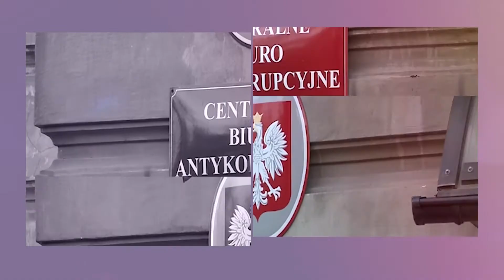PRAWNK WYJAŚNIA. Dowody osobiste – kiedy trzeba wymienić je na nowe?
Zapraszamy na kolejny film na naszej Platformie Wideo. Nasi czytelnicy i widzowie prosili tym razem, by wyjaśnić szczegóły operacji wymiany dowodów osobistych na nowe. Wyjaśnień udziela Maciej Dobieszewski, radca prawny. Przypominamy, że na naszej Platformie każdy może zamieścić film, na którym opisuje problem prawny, z jakim ma do czynienia. To miejsce, gdzie ofiary przestępstw uzyskają informacje, w jaki sposób mogą otrzymać pomoc. Także osoby, które mają wątpliwości, co do zgodności z prawem proponowanych im usług czy transakcji mogą zadawać pytania, a my postaramy się na nie odpowiedzieć. Można też kontaktować się z nami za pośrednictwem naszych profili na Facebooku i Twitterze. Zapraszamy!